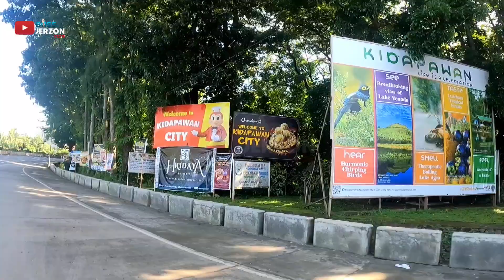- Twin Falls: A Must-See Destination in Kidapawan City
Twin Falls in Brgy. Indangan, Kidapawan City, is a hidden gem in the heart of North Cotabato. This stunning natural wonder features two cascading waterfalls, one larger than the other, that tumble down a cliff face, creating a picturesque scene. The falls are surrounded by lush greenery and offer a refreshing escape from the city's hustle and bustle.

Visitors can enjoy hiking trails leading to the falls, offering breathtaking views of the surrounding landscape. The cool, refreshing waters of the falls are perfect for a swim, making it a popular spot for adventure seekers and nature enthusiasts alike.

Twin Falls is a haven for those seeking a peaceful retreat in nature. The area around the falls provides a serene backdrop for picnics and relaxation, making it a perfect destination for a day trip or a weekend getaway.